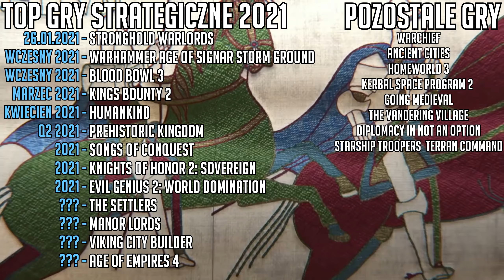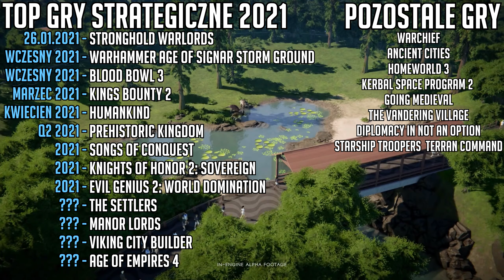TOP GRY Strategiczne 2021 [PC/Playstation/Xbox/Switch]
Lista najciekawszych gier strategicznych, które to powinny mieć swoją premierę w 2021 (lub maksymalnie w 2022). Poniżej znajduje się dokładna lista omawianych produkcji:

0:00 - Intro
0:21 - Stronghold Warlords
01:01 - Warhammer Age of Signar Storm Grounds
01:41 - Blood Bowl 3
02:22 - Kings Bounty 2
03:09 - Humankind
03:47 - Prehistoric Kingdom
04:31 - Songs of Conquest
05:07 - Knights of Honor 2
05:48 - Evil Genius 2
06:31 - The Settlers
07:33 - Manor Lords
08:25 - Viking City Builder
09:16 - Age of Empires 4
10:15 - Inne gry + podsumowanie